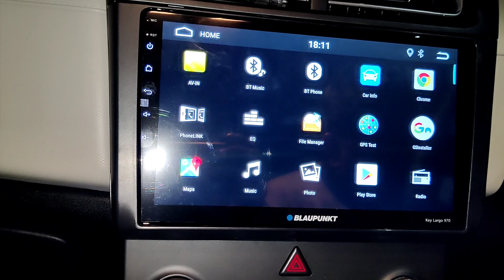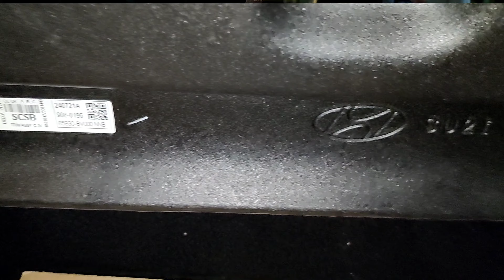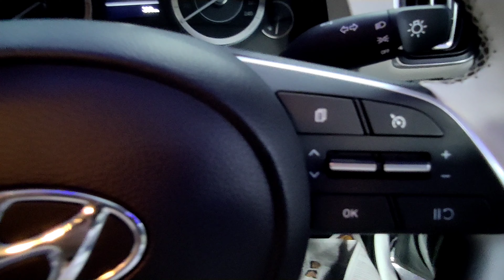creta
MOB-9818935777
MAP-ORIGINAL VOLKSWAGEN CAR STEREOS
FOR ALL ORIGINAL CRETA CAR ACCESSORIES
IN DELHI